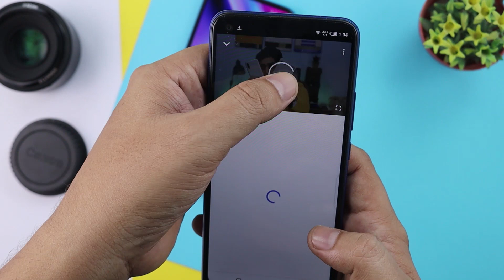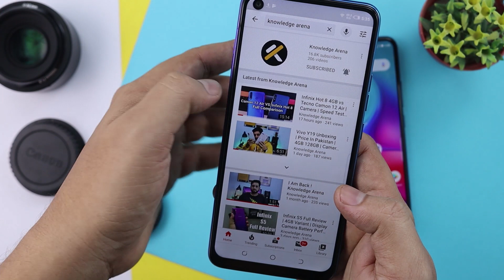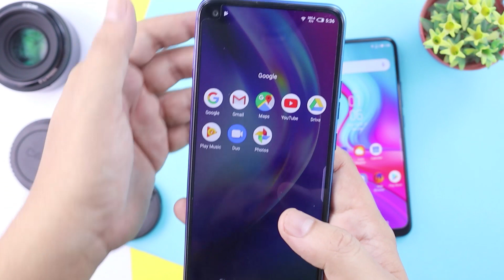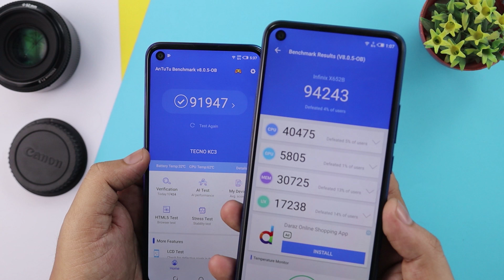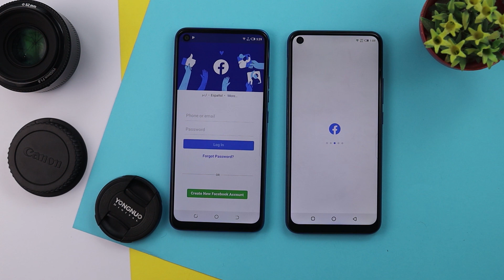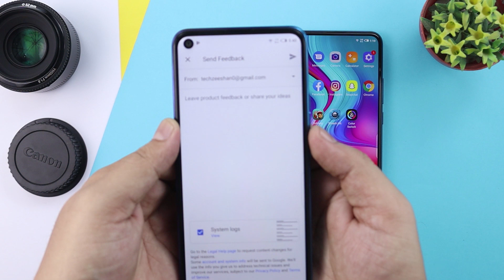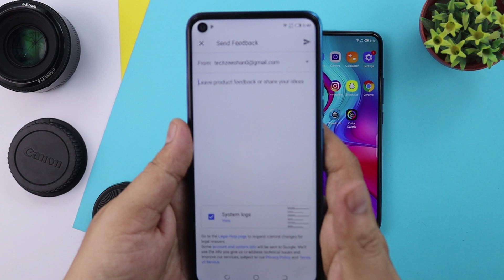Infinix S5 Lite vs Tecno Camon 12 Air Comparison | Camera | Speed Test | Display & Performance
Infinix S5 Lite Official Price
21,000/=
Tecno Camon 12 Air Official Price
19,499/=

Hello Guys,
is video me main nay full comparison kiya Infinix S5 Lite ka Camon 12 Air k Sath k sath,

Keep Supporting
Knowledge Arena